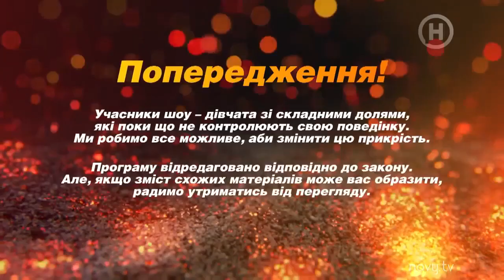КАК ИЗМЕНИЛИСЬ ПАЦАНКИ 4 сезон Від пацанки до панянки.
Как я создала это видео загуглила Від пацанки до панянки. Выпуск 11. Сезон 4 – 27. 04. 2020 смотреть оналайн бесплатно новый канала